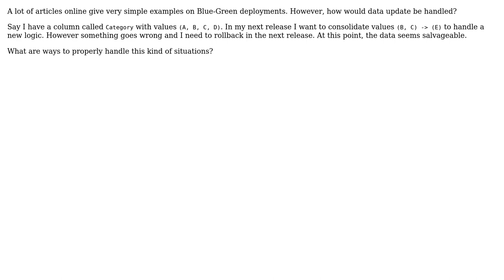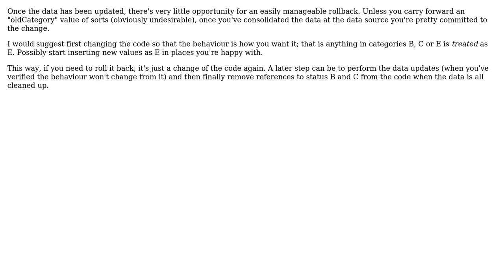Software Engineering: Blue-Green Deployment - What about data updates?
With thanks & praise to God, and with thanks to the many people who have made this project possible! You are responsible for your own actions.